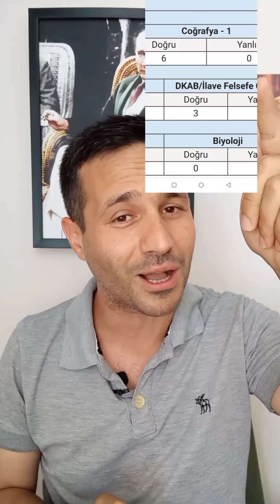DÜŞÜK NETLERLE KAZANILIR MI?